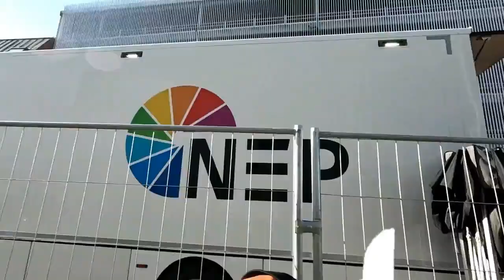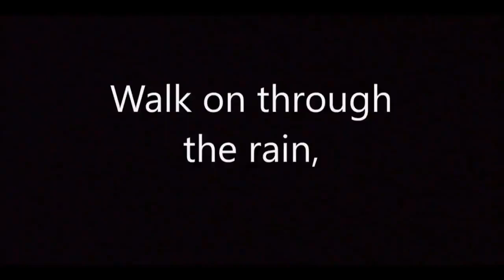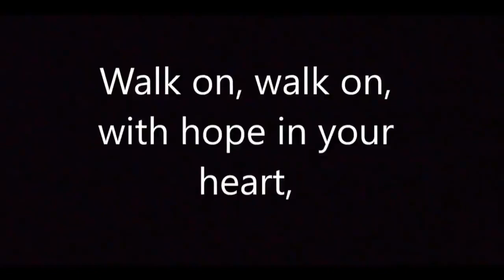Haspa-Hamburg-Marathon oder Training wird überbewertet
teamillegal on tour beim Haspa-Hamburg Marathon - kaputt aber glücklich